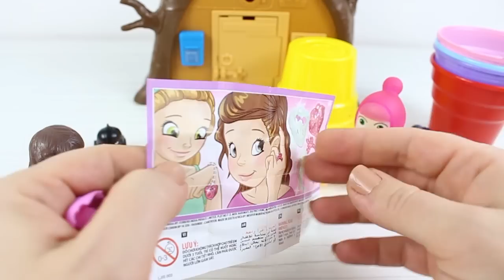HAİDİ VE MASHANIN RENKLİ BARDAKLARINDA NE VAR